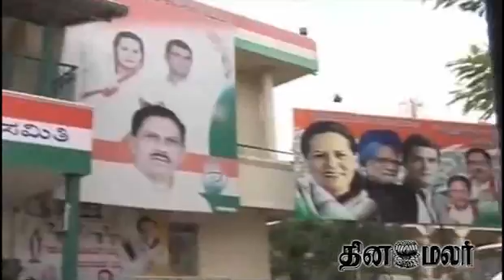New Ministers in Karnataka - dinamalar news